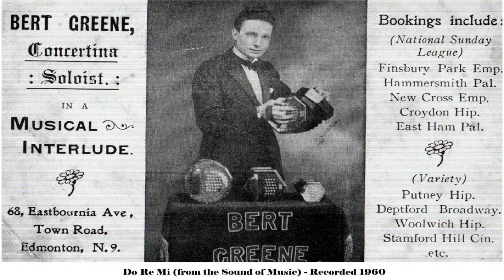Do Re Mi (from the Sound of Music)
Played by Herbert Green on the Wheatstone Duet Concertina, recorded in 1960.